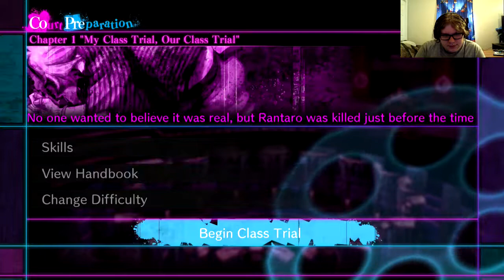Class trial begins| Danganronpa V3: Killing Harmony part 7